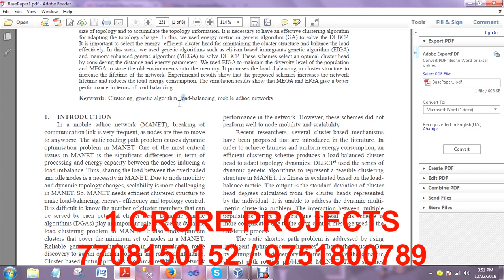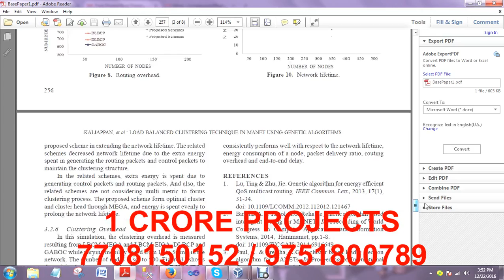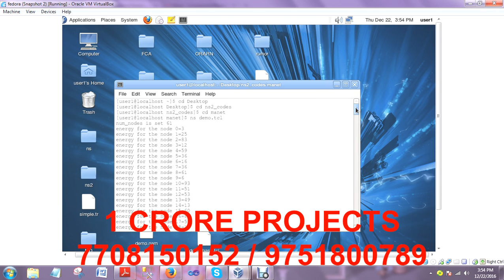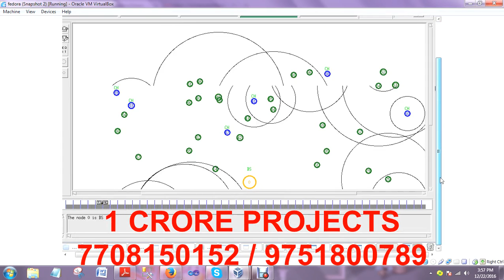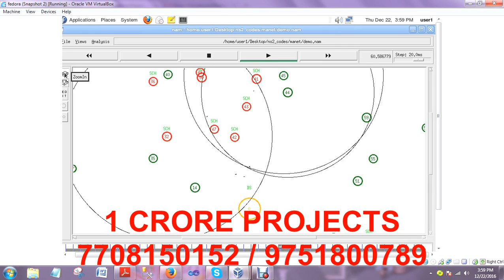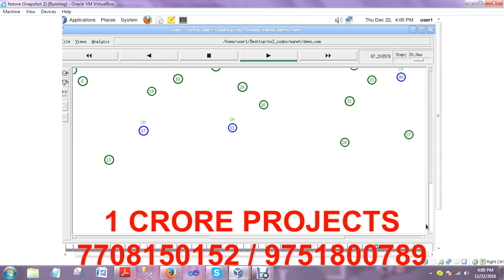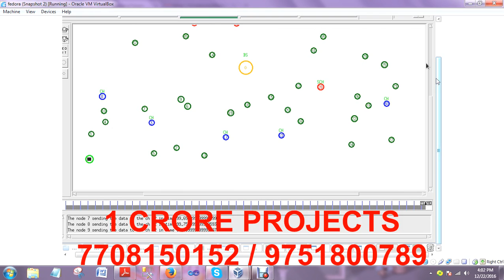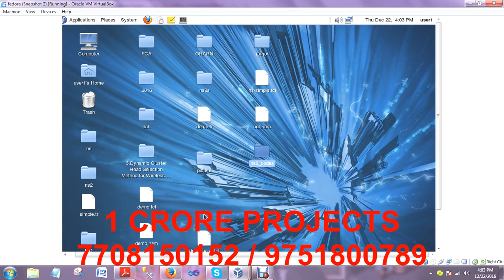Load Balanced Clustering Technique in MANET using Genetic Algorithms - 1Crore Projects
1Crore Projects offer ENOUGH OF CLASSROOM KNOWLEDGE

CERTIFICATION FROM 1CRORE PROJECTS:
► Institution Scope

MISSION:
1. To offer top quality support that merge creativeness with value costs, while developing an effective relationship with our customers.
2. To regularly endeavor to fulfill or surpass our client needs and objectives of price, support, and selection.
3. To this end, we will execute regular opinions of the market to improve the customer business.

VISION:
1. We have a perspective to become a most significant and a powerful company to play a crucial part in business development.
2. We are dedicated to fulfill and go beyond our customer objectives by providing top quality solutions always.
3. To be the most passionately known organization in all our business sector while attempting to offer our customers with the best possible support.